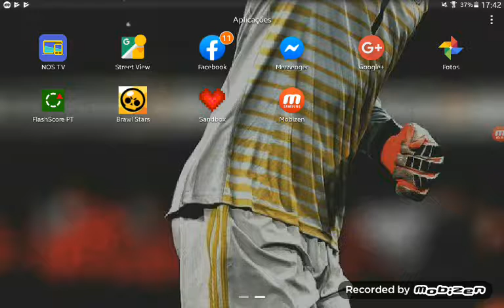Abri seis caixas e nao saiu brawler